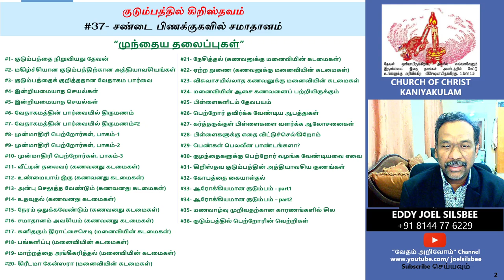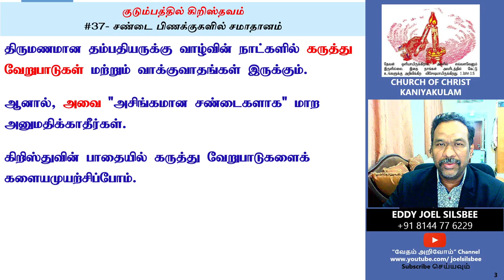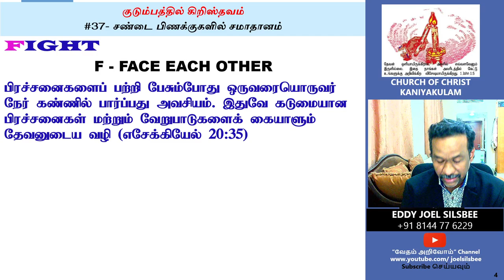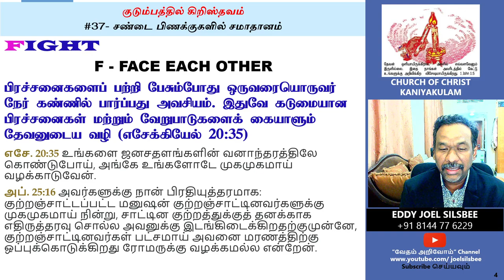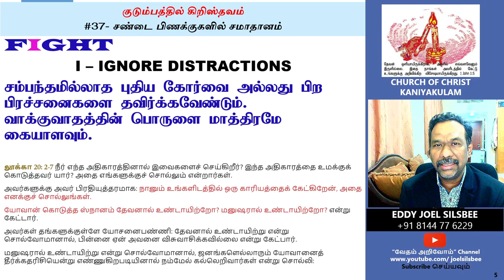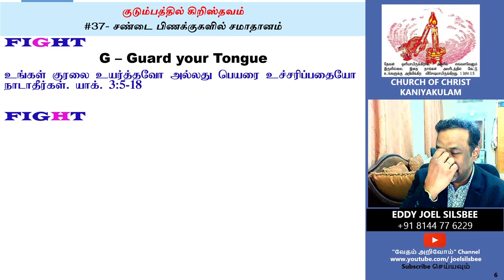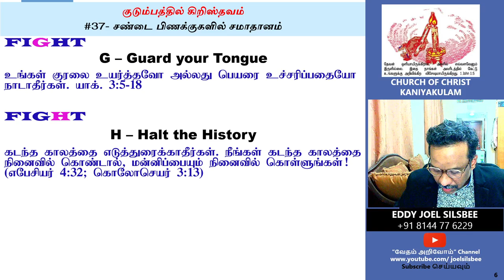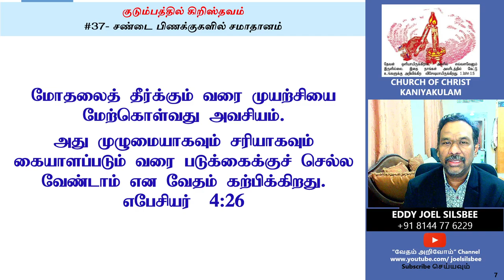#37 - சண்டை பிணக்குகளில் சமாதானம்